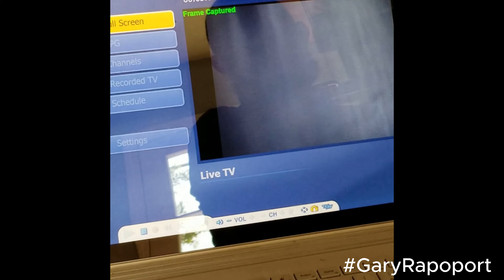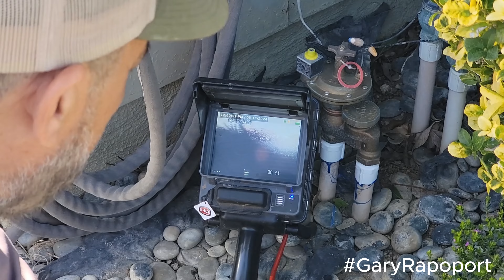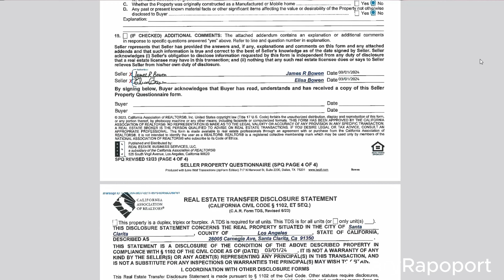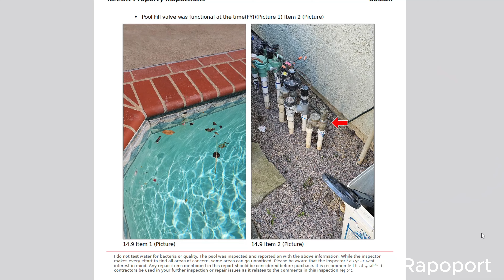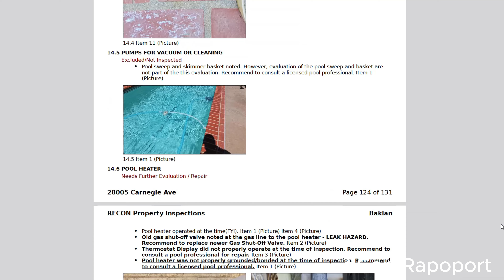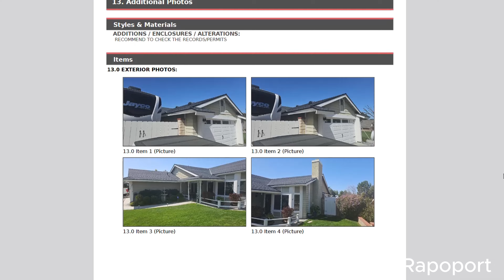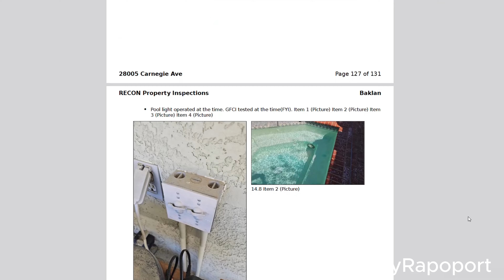Ошибки при покупке жилья в Лос-Анджелесе: ТОП 10 советов по осмотру недвижимости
Ошибки при покупке жилья. Советы по осмотру недвижимости. Частые ошибки во время инспекции.

В этом видео мы рассмотрим 10 самых распространенных ошибок, которые совершают покупатели при приобретении жилья в Лос-Анджелесе. От недооценки важных аспектов до неправильного подхода к осмотру недвижимости, эти ошибки могут привести к серьезным последствиям. Вы также получите советы по осмотру недвижимости, которые помогут вам избежать этих ошибок и сделать удачную покупку. Не упустите возможность узнать, на что обратить внимание при осмотре потенциального жилья в Лос-Анджелесе и какие ошибки можно легко избежать. Это видео подойдет как для опытных покупателей, так и для тех, кто только начинает свой путь в мире недвижимости в этом прекрасном городе.

Ключевые моменты видео:

00:00 - 00:34 - Вступление
00:34 - 01:07 - Полный отказ покупателя от инспекций
01:08 - 01:45 - Покупатель не приходит на инспекции
01:46 - 02:37 - Использование самого дешевого, непроверенного инспектора
02:38 - 04:44 - Принятие починок вместо кредита от продавца
04:45 - 05:56 - Отказ от инспекции канализации в доме
05:57 - 07:43 - Получение dislcosures от продавца после инспекций
07:44 - 10:13 - Покупатель пугается отчета инспектора
10:14 - 11:24 - Покупатель не внимательно читает отчет инспектора
11:25 - 13:16 - Покупатели ограничиваются только одной, общей инспекцией
13:17 - 14:49 - Покупатель делает инспекции в самый последний момент

Всем привет!  Меня зовут Гари Рапопорт- русско-говорящий агент-брокер и риелтор по недвижимости в Лос-Анджелесе.

С 1991 года живу в Лос-Анджелесе. 🌴

С 1995 по 1999 служил Сержантом в Американской морской пехоте. ⚔

С 2000 года занимаюсь продажей недвижимости. 🏡

Помогаю делать правильные решения с пользой для вас. 💰

Если вы серьёзно думаете приобрести недвижимость в Лос-Анджелесе или вам надо её продать, то обратитесь ко мне. ☝

Моя компания GBR Properties находится в Бе́рбанке (Burbank) — город в округе Лос-Анджелес, штат Калифорния, США. Город находится в восточной части долины Сан-Фернандо, к северу от делового центра Лос-Анджелеса.  В Бербанке находятся штаб-квартиры и учреждения таких компаний как The Walt Disney Company, Warner Bros., Viacom, Cartoon Network, DiC Entertainment, Эн-Би-Си, ABC, Nickelodeon, Warner Music Group и Yahoo!.

Спасибо за ваш интерес!

Жду ваших вопросов а может и личной встречи с вами в нашем солнечном Лос-Анджелесе!

Гари Рапопорт
Агент по продаже и покупке недвижимости в Лос-Анджелесе, говорящий на русском языке.

Gary Rapoport
Real Estate Broker
GBR Properties

Russian Speaking realtor in Los Angeles

Gary Rapoport
Russian-speaking Real Estate Broker in Los Angeles
GBR Properties